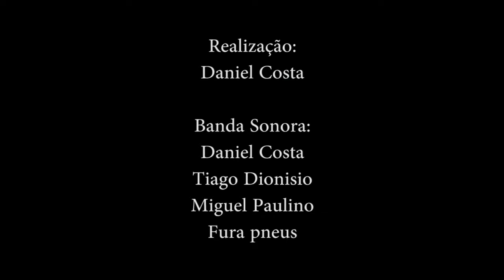UM OSVALDO | UMA VIDA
CUECASUJA ALEEEE